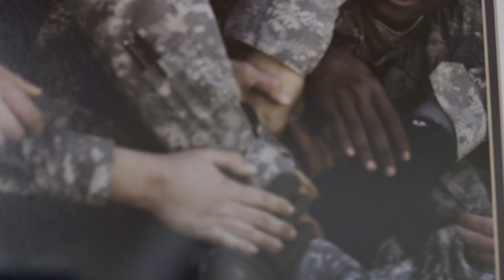VA Careers - Prosthetics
Chief of Prosthetics and Sensory Aids Charles Groninger describes why he chose a career at VA.